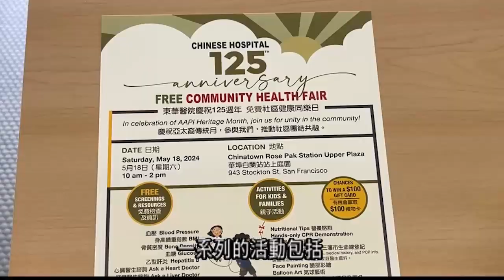五月是亞太裔傳統月 三藩市華埠將舉行多項慶祝活動 5.8 （粵）